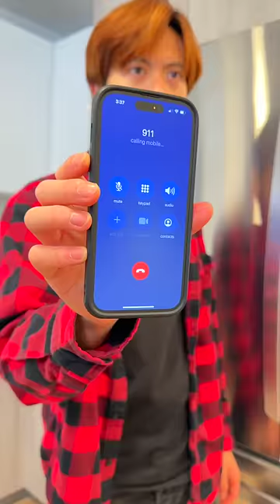How to Stop a ROBBERY 🥷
Hey Alan Army, this is Alan Chikin Chow! This video is called How to Stop a Robbery. Relatable?!

Produced by Allie Tricaso